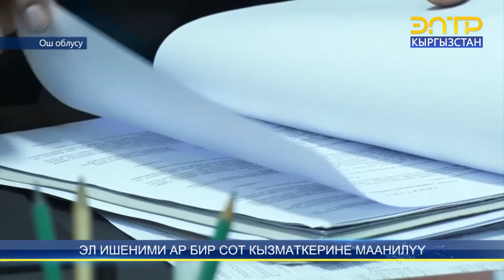ЭЛ ИШЕНИМИ АР БИР СОТ КЫЗМАТКЕРИНЕ МААНИЛҮҮ